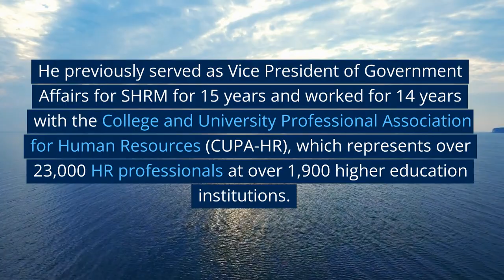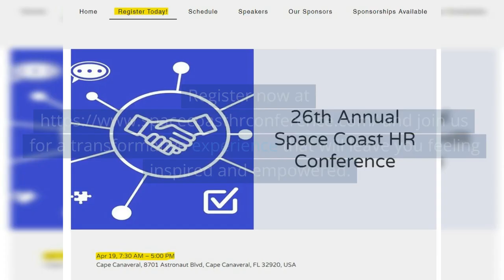Mike Aitken - 2023 Space Coast HR Conference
Calling all HR professionals! Join the 2023 Space Coast HR Conference on April 19th in Port Canaveral.

Don't miss out on the chance to learn from keynote speaker, MikeAitken, and earn up to 6 PDCs towards recertification.